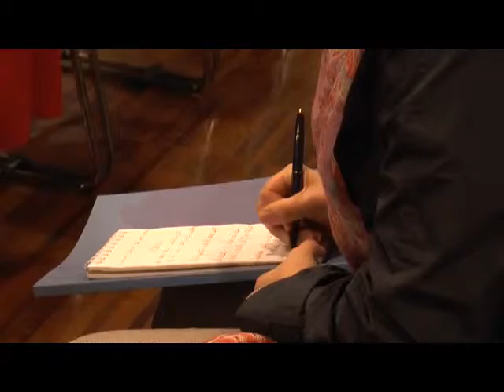Squinzi: arginare dissesto del Paese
Ritornare a investire su infrastrutture per mettere un riparo al dissesto idro-geologico e sismico del nostro Paese. Così Giorgio Squinzi, Presidente di Confindustria, al convegno inaugurale di MCE - Mostra Convegno Expocomfort, aperto da ANIMA che festeggia il suo centenario.